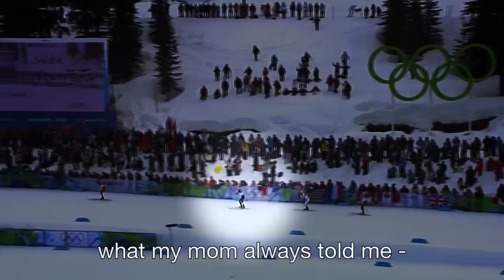Music by Christian Saglie | P&G Raising an Olympian, Jason Lamy Chappuis | Sochi 2014 Winter Games